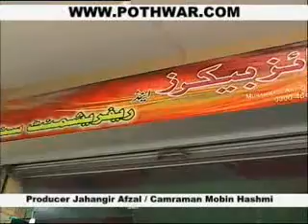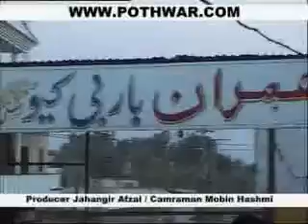Cricket 2 in Bewal